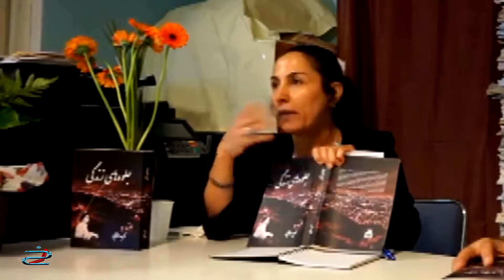رونمایی کتاب جلوه های زندگی نوشته ناهید وفایی